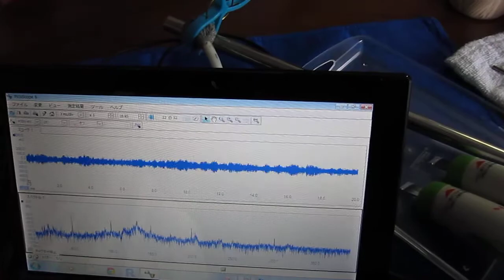超音波を利用した音響特性の計測 Ultrasonic experiment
この動画は、
目的に合わせた超音波利用を行うため、
ステンレスパイプの音響特性を計測している様子です

具体的な対象物の音響特性・・を確認します

事前検討シミュレーションを行います

「音色・非線形性・・」を考慮するために、
時系列データの自己回帰モデルによる
自己相関・バイスペクトル解析・・を行い、

‹応用事例›